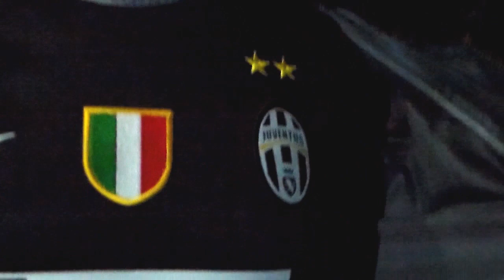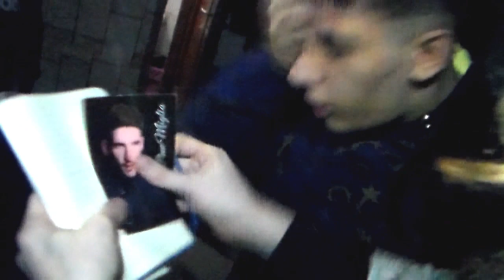L'incubo dei tifosi Napoletani - Carmine Migliaccio